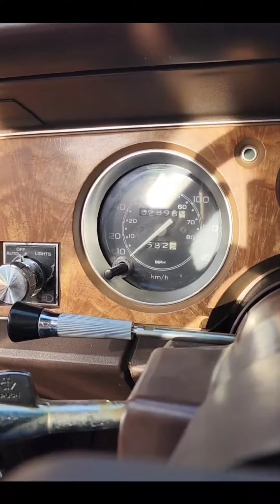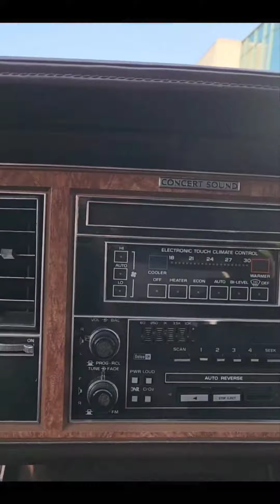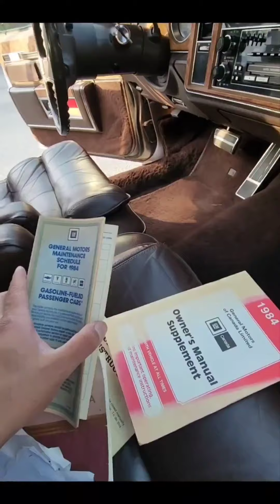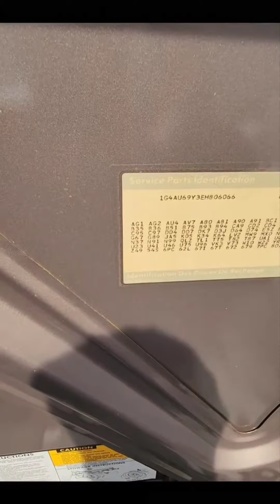بيوك 🔥🔥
⛔ اشتراكك🏷وتفعيل🔔دعم للقناة👍✅
👈للطلب و الاستفسار اكثر على حسابنا بالانستقرام :

 vip_classics@

✅ ادعمنا بالإشتراك وتفعيل الجرس 🔔 والنشر لمشاهدة عروضنا القادمة
تلقرام القناة :
📌📑 بعض التفاصيل :
‏1984 Buick Park Avenue
سعر منافس
الممشى: 129 الف كيلو تقريبا
الموتر كندي وعداده ب الكيلو
محركات بحالة ممتازة
مكينة 8 سلندر 5.0L
كتالوج الوكالة

المواصفات:
مكيف، شنطة شفط، اسيات كهرب، مرآيا كهرب، مكيف لمس، مثبت سرعة، سنتر لوك، فتحة سقف، مسجل وراديو، اضاءات، مقاعد جلد، سقف جلد بحالة ممتازة .. إلخ ✅

السعر المطلوب أدناه شامل جميع المصاريف وصولا إلى ميناء بلد المشتري ولا يشمل آي مصاريف إضافيه يتم إحتسابها بعد الوصول مثل الجمارك والقيمة المضافة وإصدار اللوحات و...إلخ ⛔

52 الف ريال سعودي 🇸🇦
4,400 دينار كويتي 🇰🇼
51 الف ريال قطري 🇶🇦
51 الف درهم إماراتي 🇦🇪
5,400 دينار بحريني 🇧🇭
5,700 ريال عماني 🇴🇲

التواصل على الأرقام التالية (واتس اب)

مؤسسة رسمية مسجلة في وزارة التجارة في السعودية ولها مقر رسمي وأيضا شركة رسمية في كندا. لنا في مجال إستيراد السيارات ما يقارب 9 سنوات ولله الحمد 🥇

نتميز  بأن يوجد لدينا فريق متكامل يقوم بفحص السيارة والمعاينة وتخليص الإجراءات في كندا وتحميلها وشحنها من مقرنا في كندا والمتابعة مع العميل أثناء فترة الشحن وإنهاء تخليصها الجمركي في السعودية بعد الوصول والفحص واللوحات والتأمين وتسليمها إلى العميل مباشرة 🌹

عملية البيع تتم بموجب عقود رسمية تحفظ حق الطرفين ويدرج فيها جميع معلومات المركبة المراد شرائها ومن ثم يتم التحويل مقدما إلى حساب مؤسستنا الرسمي في السعودية 📑

موقع السيارة كندا والإستيراد على الطلب وعملية الشحن تتم بعد عملية الشراء وتستغرق علمية الشحن ما بين 30-45 يوم من تاريخ التحميل. 🚢 أقل

millionaires#

00:00 ✅ المقدمة
00:04 ✅ البداية